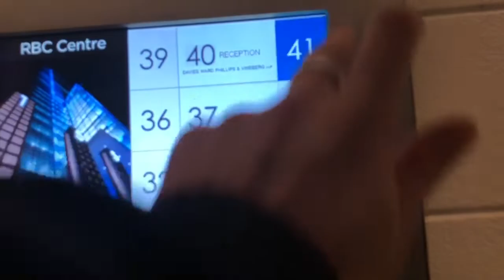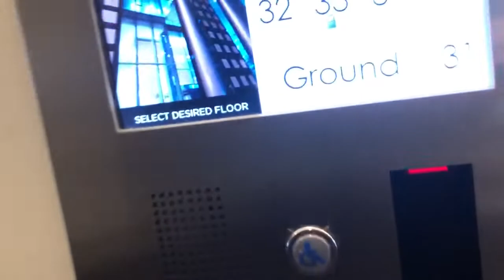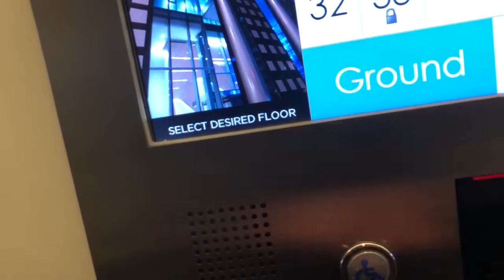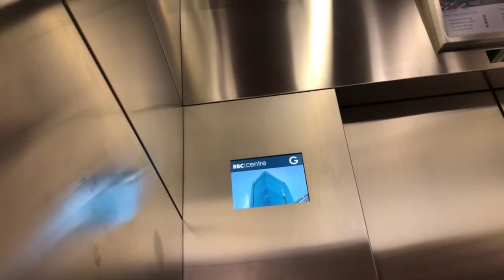ThyssenKrupp DD High-Rise Elevators at the RBC Centre Toronto, ON (60FPS Retake)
This was filmed last Monday at around 2:17pm during another EPIC Uplifting Adventure in downtown Toronto!

It kind of seems these elevators are a tad faster than they were before! Or was this car one of those?

Anyways, enjoy!